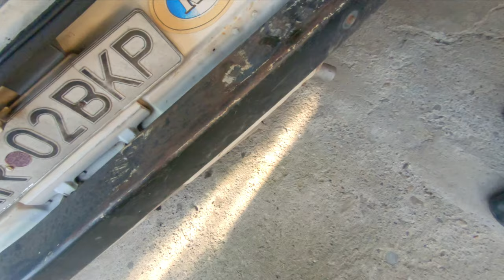Pierderi de motorina la Tractor UTB 445 + Pornire VW T3